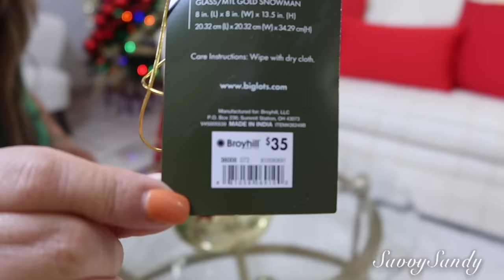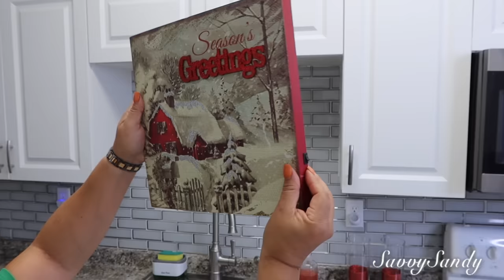DECORACIÓN COMPLETA 🎄 IDEAS PARA LA SALA - MESAS - COMEDOR Y COCINA // EDICIÓN NAVIDAD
Aquí te comparto muchas ideas navideñas para tu casa y asi te animes y te inspires hacer tu decoración.